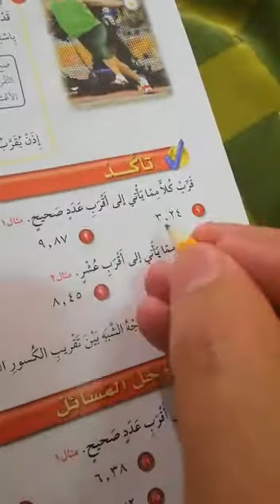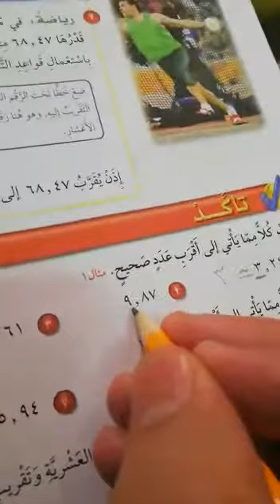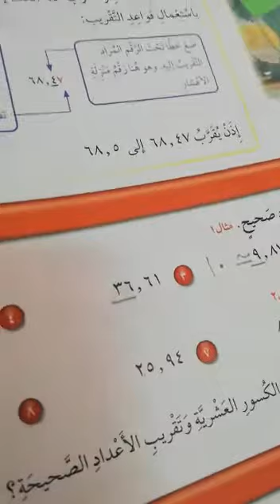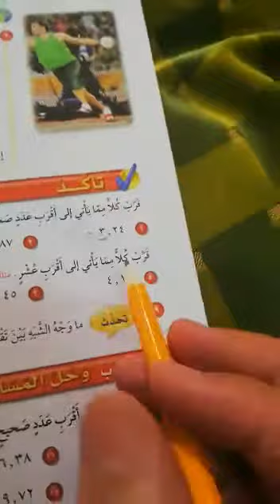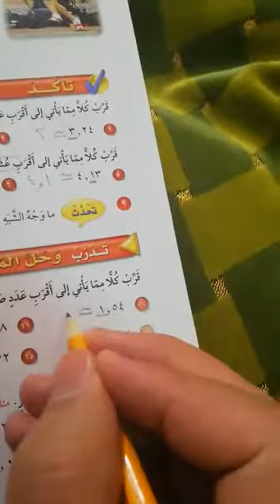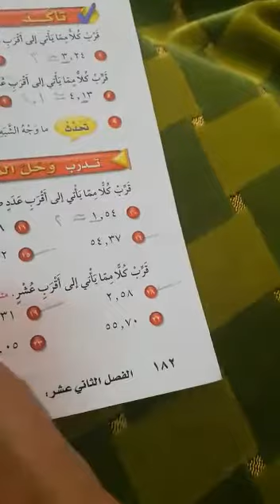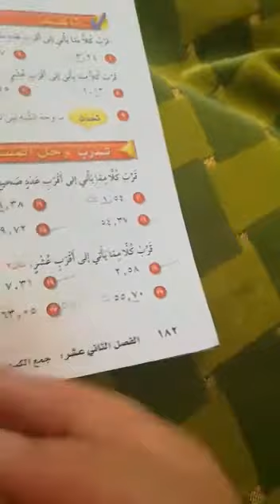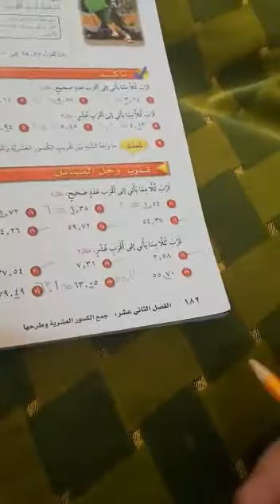تقريب الكسور الى عشرية تدريب رياضيات للصف الرابع أ/ ابراهيم دغيم